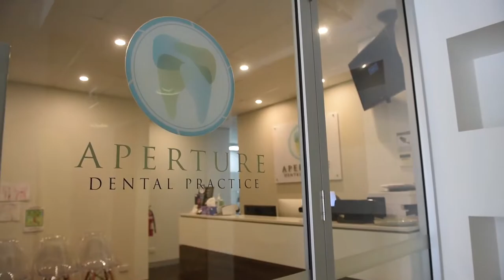Why are Regular Dental Check-Ups Important?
During your initial check up at Aperture Dental, the teeth are only one aspect of the examination. In a comprehensive examination we make sure everything else is healthy including:
- Teeth (decay, tooth wear, crowding, existing fillings, mobility, missing)
- Gums (recession, bleeding, plaque, calculus)
- Surrounding structures (tongue, cheeks, lips, palate, throat)
- Jaw joints and muscles (clicking, pain, tenderness)
- Smile assessment (tooth shape, size and shade, smile line, gingival biotype)
- Existing appliances and prostheses (dentures, crowns, bridges, implants, orthodontic retainers, braces)
- Signs of oral diseases and oral cancer (ulcers, white spots)

We may need to take some photos and x-rays of your teeth as a baseline, and also to make sure we don’t miss out on anything underlying the tooth.

Aperture Dental Practice Sunnybank Hills Brisbane Australia